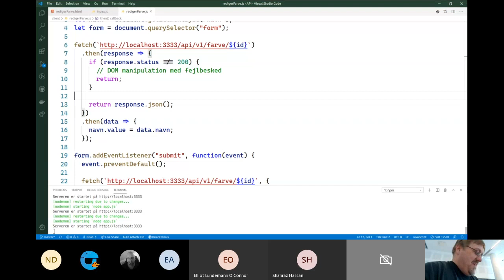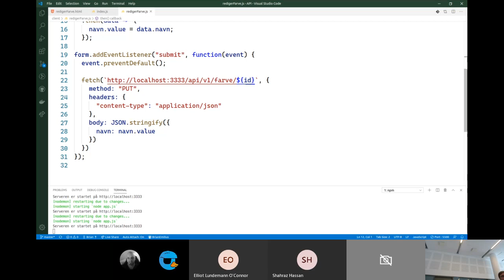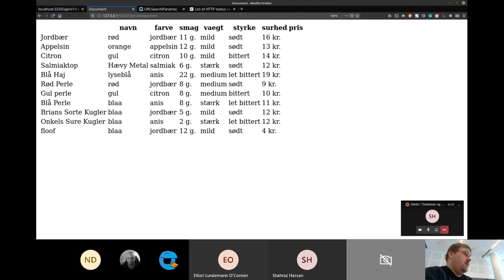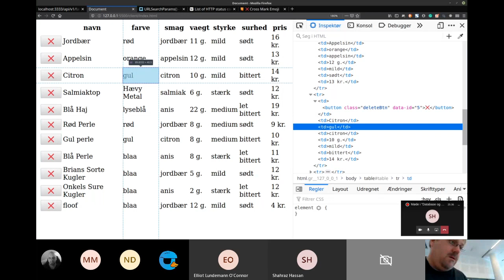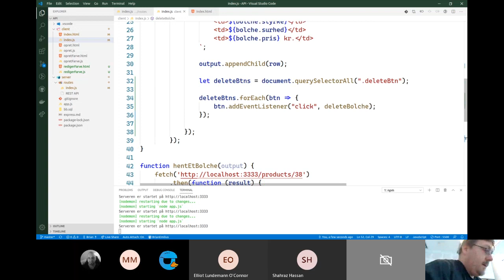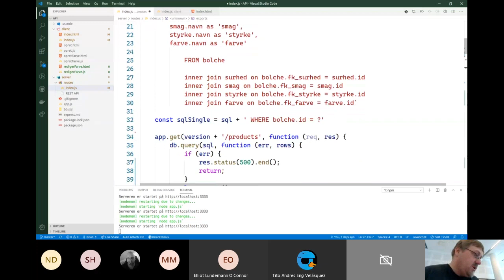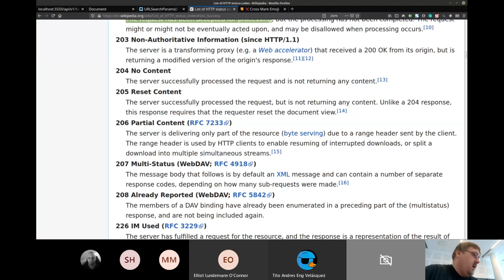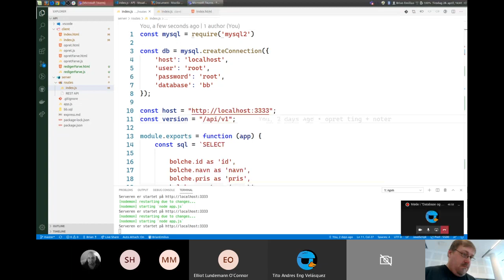Database og API